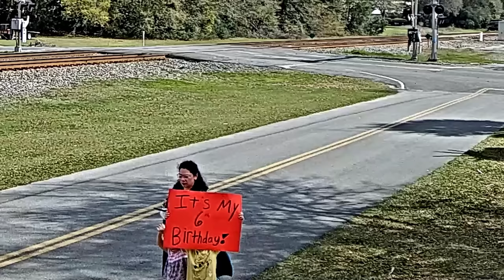ROLE MODEL NOT HERE! NORTHERN PACIFIC, ONTARIO & BARCODE ENGINES, 2 EXECUTIVES LEADING!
MOW & Train Meet, Wild Boars, FEC Engines & Much More!

Song:   “Big Sky Country”  By  Rymdklang Soundtracks

Our VRF Grab Bags (GB) videos are compiled from content from our cameras as Mods and fans spot something neat while watching our cameras.  In the GB you will, of course, find a variety of TRAIN content, special trains, maintenance, steam, diesels, interesting rail cars, cool paint schemes and more. You will also find fun people, city events, boats, planes, cars (sometimes going wild) and nature. Thank you for taking the time to sit back and enjoy these highlight reels that we call "Grab Bags"!